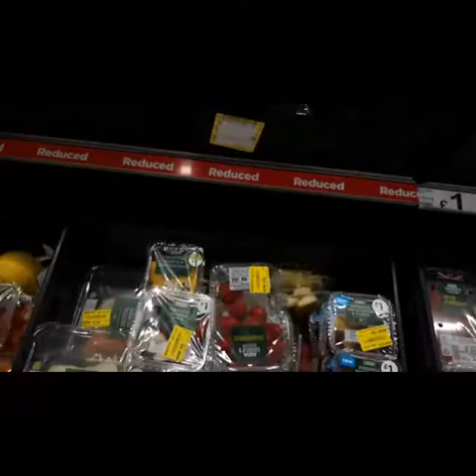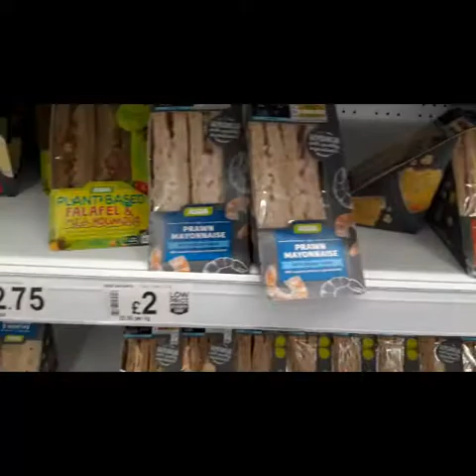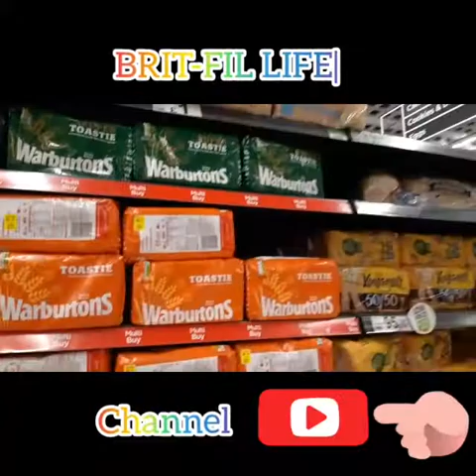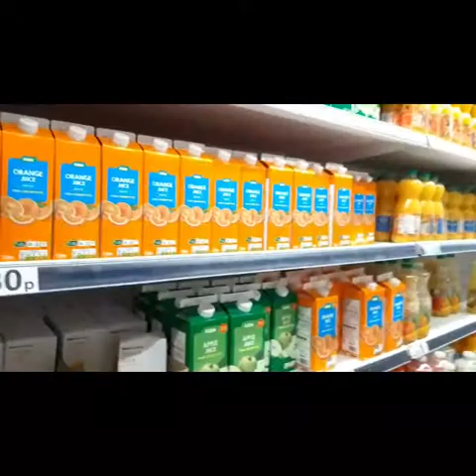How to make your husband happy take him to shopping 🤣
Asda weekend shopping